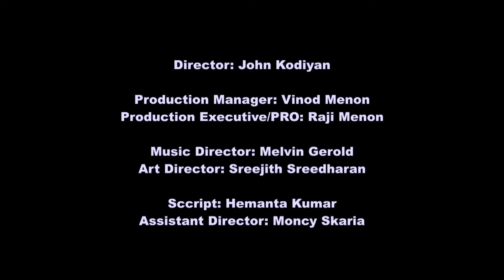Perunthachan Drama - Sep 16 5pm at Chabot College, Hayward, Promo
Just one more week... Next Sunday 5pm at Hayward Chabot College Performing Arts Center theater!!!

Don't miss this chance to watch Sargavedi's 2nd Production, another professional fascinating live Malayalam drama "Perunthachan". The story of the ancient legendary craftsman Raman Perunthachan. For tickets call/contact one of us